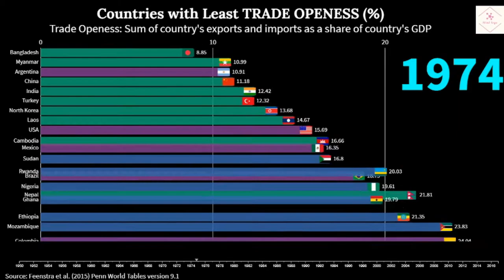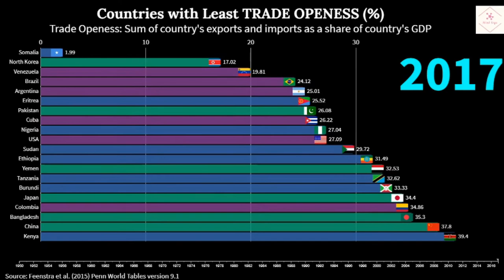Countries having Least TRADE OPENESS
The video shows Countries having least Trade Openess (Sum of country's exports and imports as a share of country's GDP) mapped from 1950 to 2017.
Source- Feenstra et al. (2015) Penn World Tables version 9.1